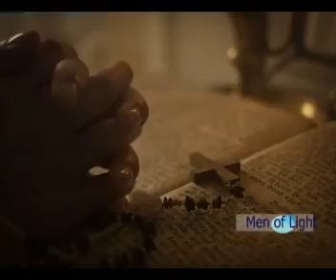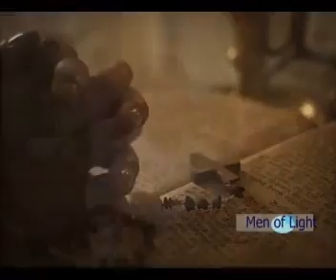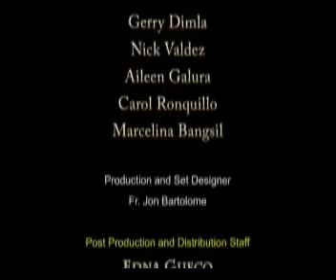MEN OF LIGHT Season 27. Episode 6 – NEVER GIVE UP (PART 5 OF 5)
NEVER GIVE UP (Part 5 of 5)
27th Sunday in Ordinary Time - C